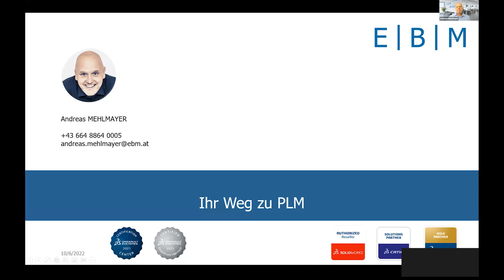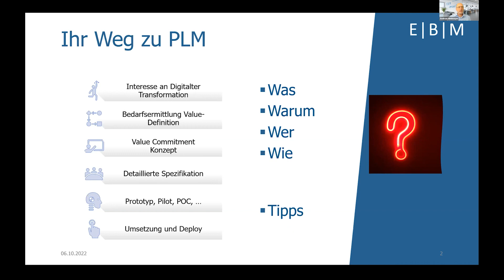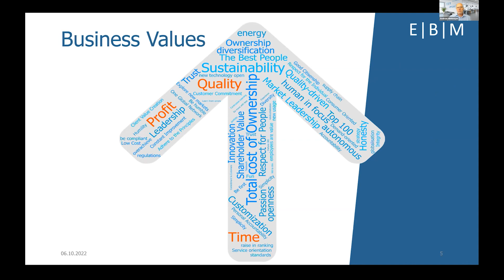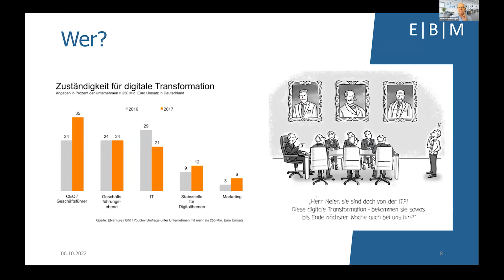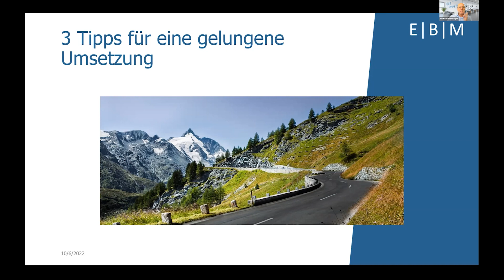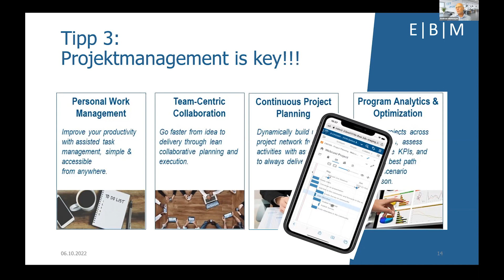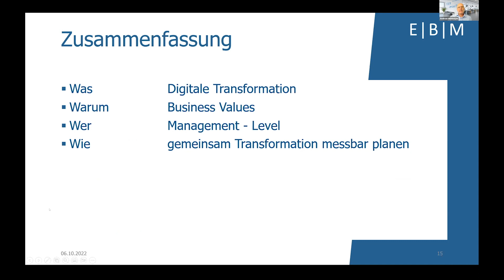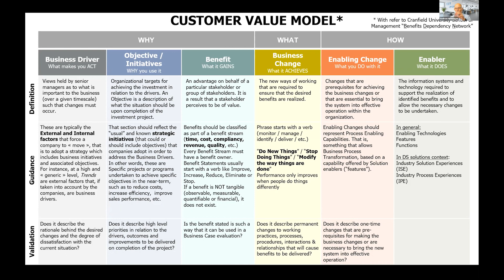Ihr Weg zu PLM - Andreas Mehlmayer - EBM Technologietag 2022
Andreas Mehlmayer von EBM GmbH erklärt uns die verschiedene Wege, wie Sie PLM in Ihr Unternehmen integrieren können.

EBM - Erfahrung | Beratung | Mehrwert

1994 gegründet, hat sich EBM auf die Beratung, Schulung und Implementierung von leistungsfähigen Product Lifecycle Management-Lösungen (PLM) spezialisiert.

Wir von EBM streben langfristige partnerschaftliche Geschäftsbeziehungen mit unseren Kunden an. Kompetenz, Professionalität und Engagement sind die Basis dafür.